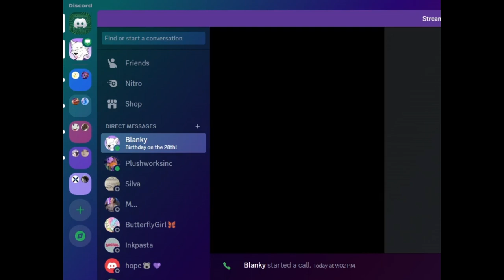Playing The Game of Life SpongeBob CD-ROM (feat. TGR) | Aikaiser CD Ep.2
Today we got a fun one. It's The Game of Life SpongeBob Edition CD-ROM game from 2008. Sam and I had a lot of fun with this, even though I was the one playing. I think there might be more of the SpongeBob game videos in the future...